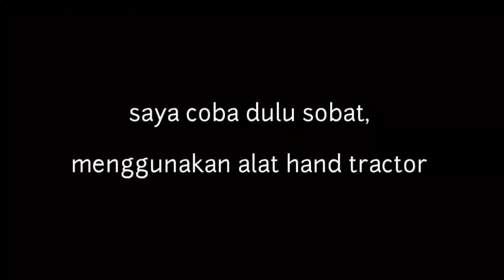Pak bhabin belajar bertani || Polisi sahabat petani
Pak babin belajar bertani polisi sahabat petani
program polisi sahabat petani dalam menggalakkan kemitraan antara polisi dan petani dalam menciptakan serta meningkatkan swasembada pangan di wilayah kecamatan Sekadau hulu salah satunya adalah ikut serta dalam bercocok tanam serta mengolah tanah menjadi di lahan yang bermanfaat sehingga dapat meningkatkan perekonomian masyarakat setempat polisi sahabat petani inilah julukan yang tepat dalam program ini sehingga antara petani dan polisi terjalin suatu ikatan serta sinergitas tanpa adanya sekat ataupun dinding pembatas